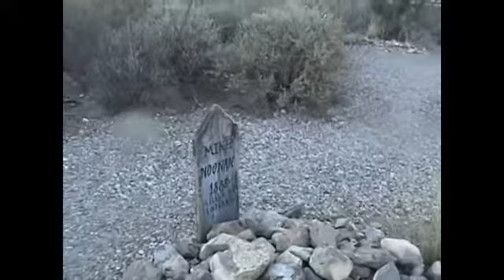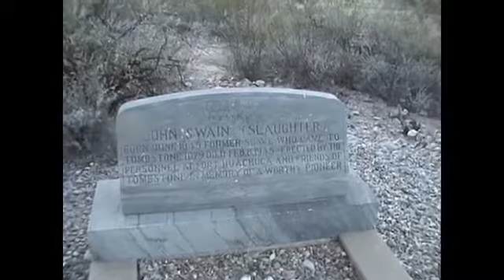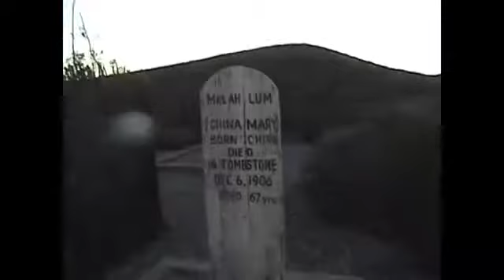Tombstone Boot Hill Paranormal Investigation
Scor goes to Tombstone Boot Hill and gets amazing E.V.Ps and the best light anomaly picture ever!

 - Psychic Miss Vickie talks about Ikes amazing ghost photo. Live Haunted Saloon Halloween Special 2007 - Join the Live fun and laughter every Tuesday night.

Support John Razimus Creating Videos; Tombstone Arizona OK Corral Ghost Hunting With John Razimus Doc Holliday, Big Nose Kates.

Paranormal Psychic Vicky Flanders talks with Terry Ike Clanton about his famous Boothill Graveyard ghost photo during the Haunted Saloon Live video webcast. Join us every Tuesday night 10PM.